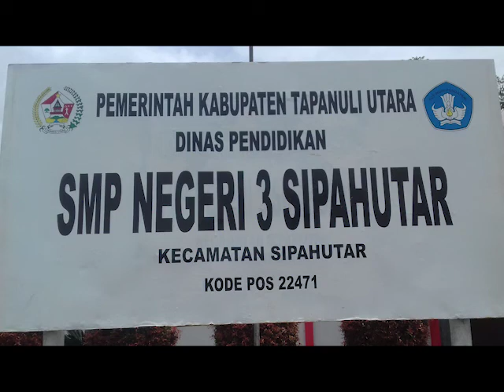BELAJAR TATAP MUKA SMP NEGERI 3 SIPAHUTAR DENGAN MENGIKUTI PROTOKOL KESEHATAN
Belajar tatap muka dimulai sesuai Perbup Tapanuli Utara dengan mematuhi protokol kesehatan.